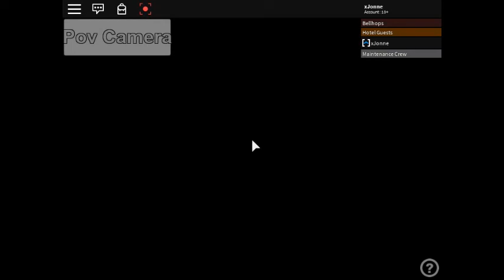Tower Of Terror Elevator ride ROBLOX!